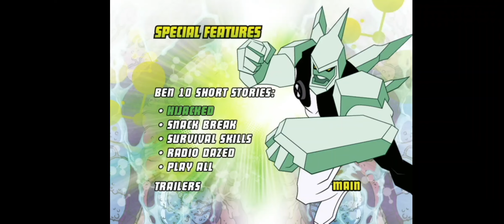Ben 10 Special Edition With Pop Up Trivia! VOLUME 1 Ben 10 4 Shorts Australia